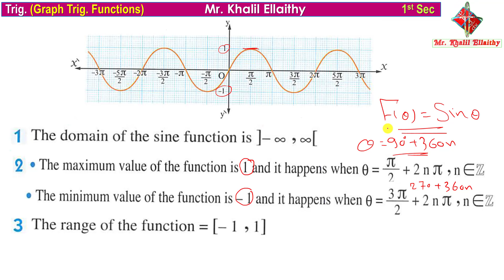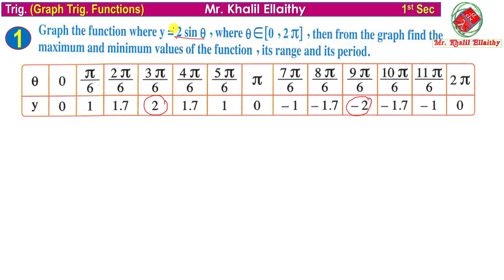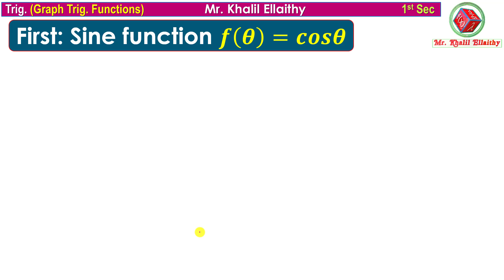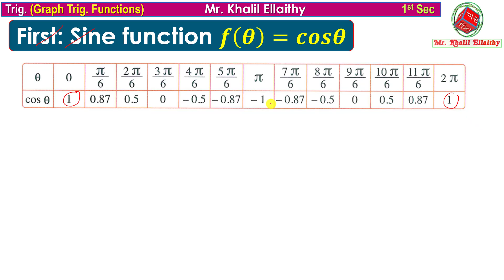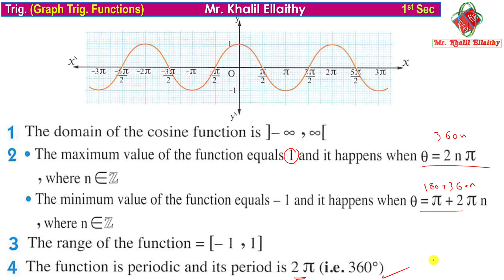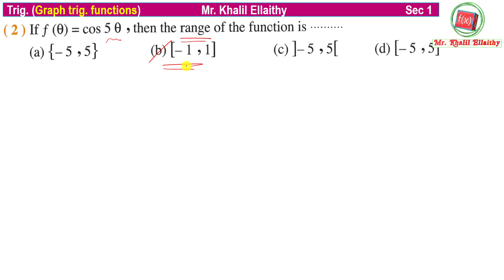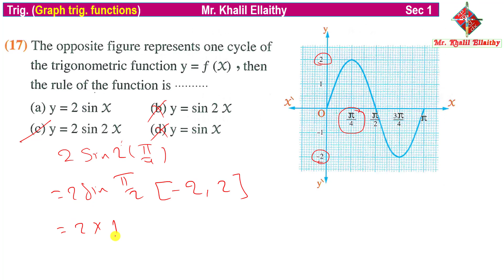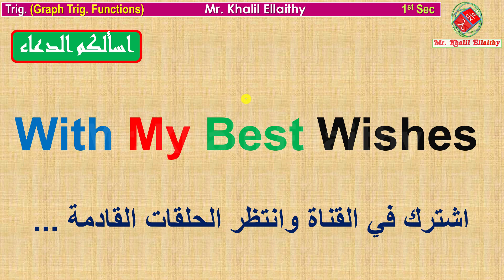Sec 1 Trigonometry Graphing Trig. Functions Session 19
Sec 1
 تجريبـــــــــي -  أزهـــــــــــــــــــر

Unit 2
Relation Between The Areas Of Two  Similar Polygons

احبــــــــــــــــــكم في الله